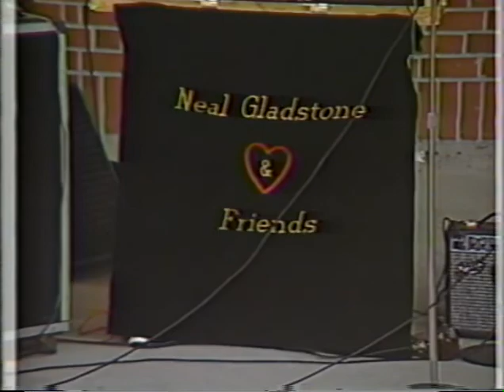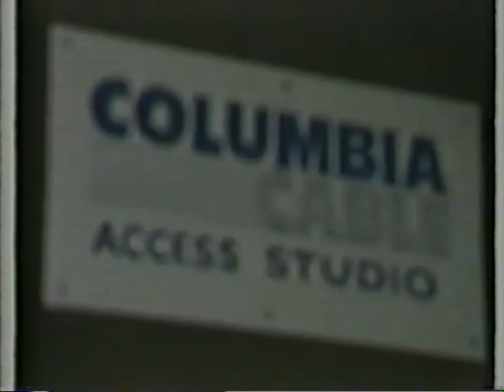Gladstone 1987 concert Waterworks Park